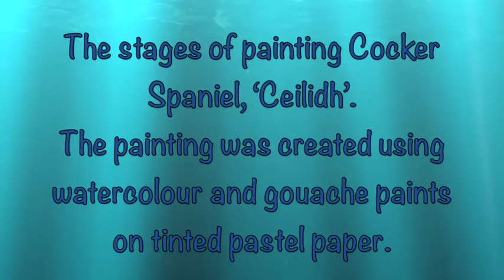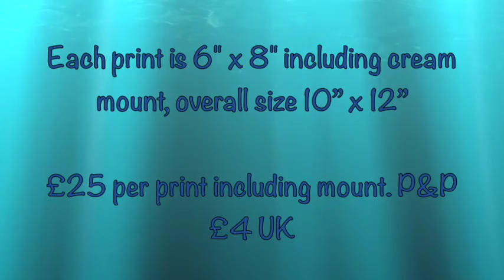The painting of Ceilidh, the Cocker Spaniel